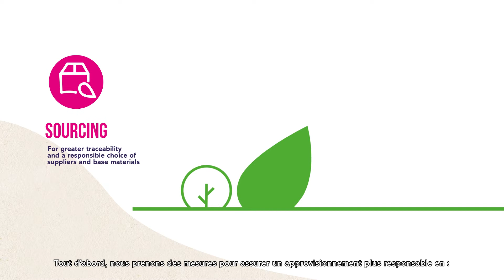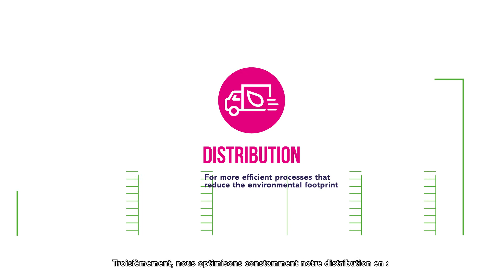Réinventons des solutions d'emballage respectueuses de l'environnement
Chez Antalis, nous savons que l'emballage est essentiel pour que nos clients puissent protéger leurs produits, les transporter en toute sécurité, mettre en valeur leur image de marque et offrir une expérience client unique.

Dans un monde où tout geste et toute action ont un impact sur l'environnement, nous pensons que le succès et la résilience de demain reposent sur des décisions intelligentes prises avec une approche responsable aujourd'hui.